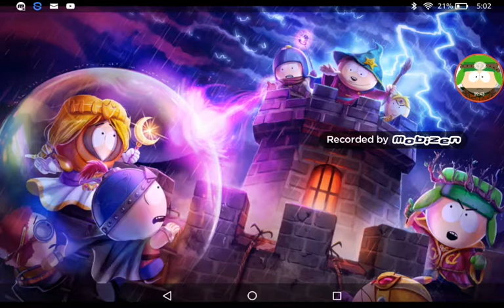South Park Phone Destroyer PvP Series #7 - I'm getting a little bit better